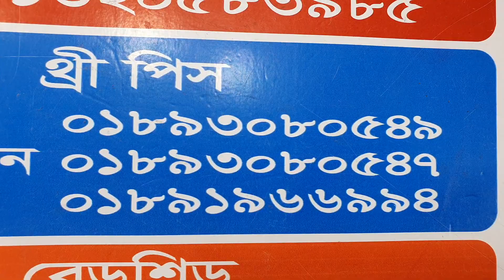লুটপাট অফার ৫০০ টাকায় গর্জিয়াস পার্টি ড্রেস।